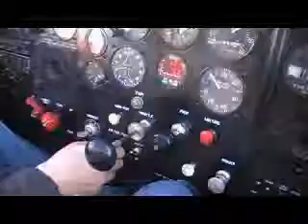AsheFlight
Ashe flying a Swift